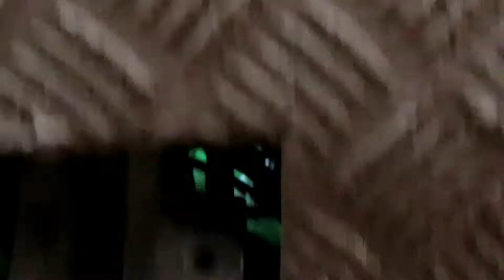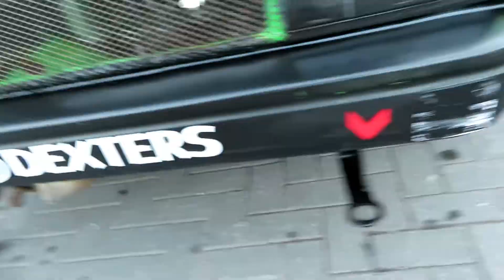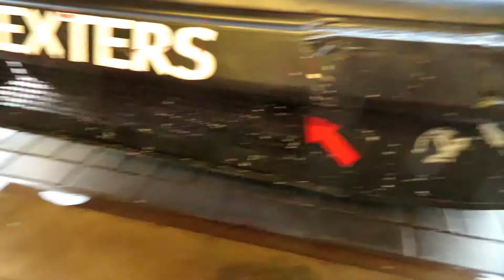Check-up na Glosso. Dexters Racing ep. 16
Geen tijd om op de lauweren te rusten. Direct terug in actie om niet in tijdsnood te geraken. Heeft de Hulk de strijd goed overleefd?

Ik ben Didier Dexters en auto's zijn mijn passie. Volg "my racing life" voor meer info over het onderhouden van een amateur rally wagen, oldtimers, race reports en events die ik bezoek.

Title: I'm Fly
Artist: Gunnar Olsen
Genre: Hip Hop & Rap
Mood: Bright